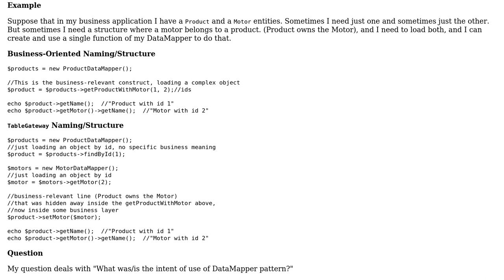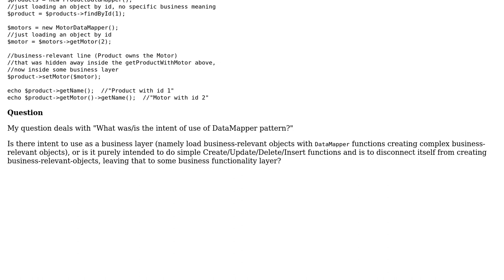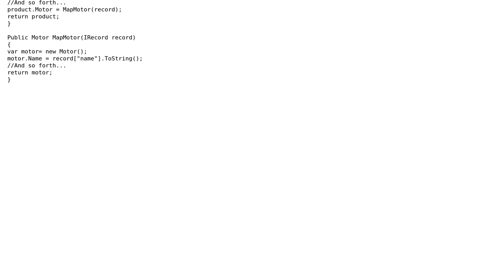Software Engineering: How to use DataMapper pattern methods, when loading data from database?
With thanks & praise to God, and with thanks to the many people who have made this project possible! | Content (except music & images) licensed under CC BY-SA | Music | Images & others | With thanks to user Jon Raynor user Dennis and the Stack Exchange Network Trademarks are property of their respective owners. You are responsible for your own actions.